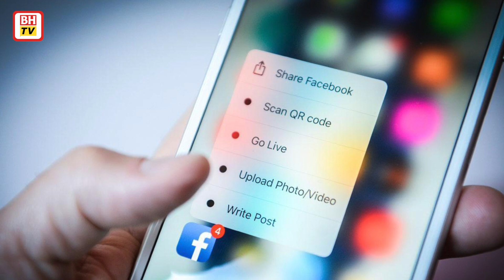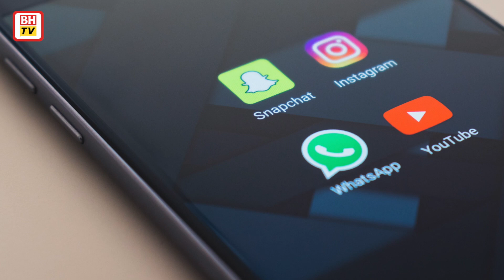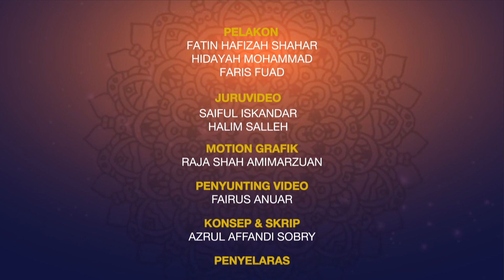Jom Tanya Ustaz: Jangan mudah buat ‘luahan hati’ di media sosial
Kata Ustaz, lebih banyak mudarat daripada kebaikan dengan tindakan sebegini. Kurang jelas? Jom dengar apa kata Ustaz.